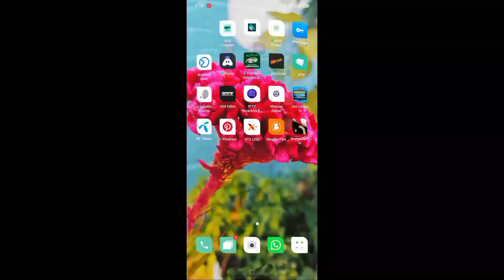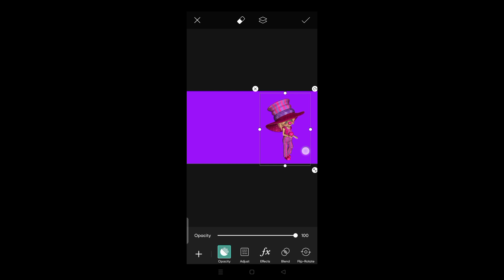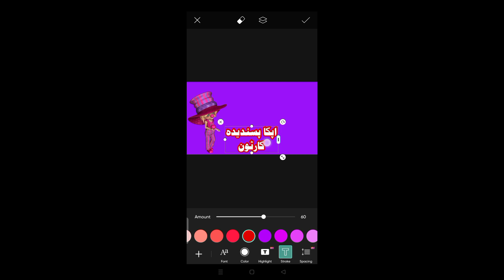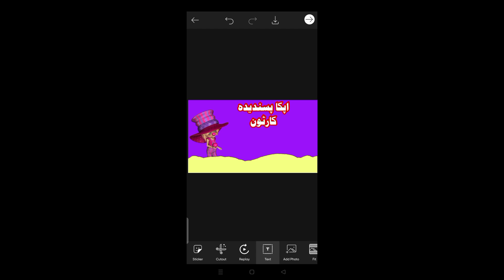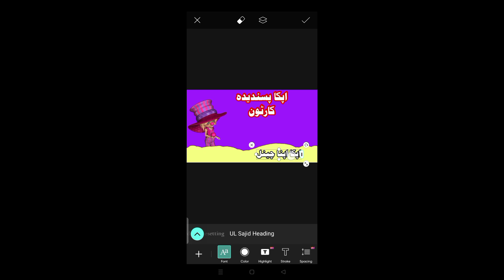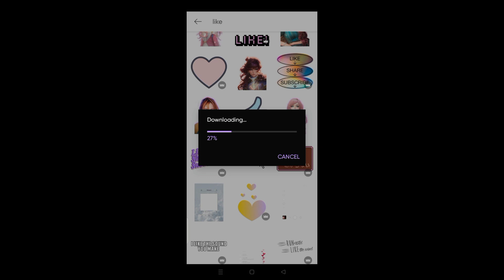How create YouTube Thumbnail ,thumbnail kaise banaye youtube video mein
Thumbnail  ,thumbnail kaise banaye youtube video mein
Hey Guys! Today in this video I will teach you how to Make Thumbnail for YouTube videos in mobile and on laptop, PC or Macbook in 2023. What apps are needed to Create thumbnails ? Like Canva, PicsArt, Photoshop or or some Other Apps?